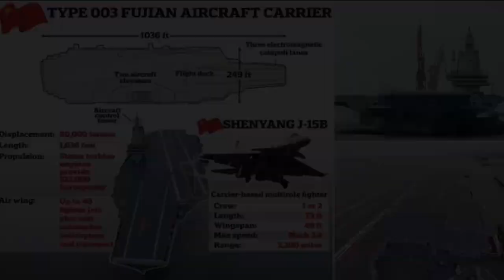China’s J 35 Super Fighter Is Real, it’s quick and rangy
The arrival of China’s first carrier-launched fifth-generation stealth jet, the J-35, marks a significant step forward in the People’s Liberation Army’s, attempt to close its airpower deficit with the United States. China’s J-35 finally gives the PLA a carrier-borne stealth fighter, it’s quick and rangy. China’s new J-35 carrier-based stealth fighter marks a significant step in closing its airpower deficit with the US, which has a decade-long head start with the F-35.